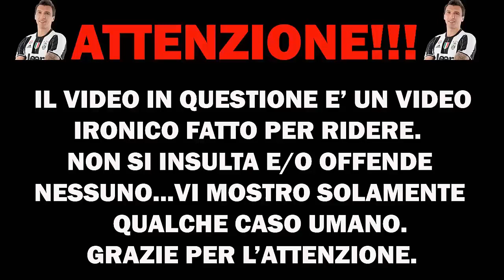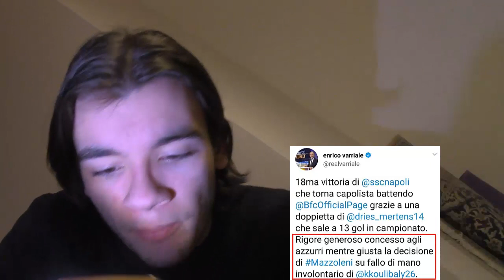"ENNESIMA LADRATA DELLA JUVENTUS: C'ERA LA NEBBIA." | ANTIJUVENTINI dopo Atalanta - JUVENTUS 0-1